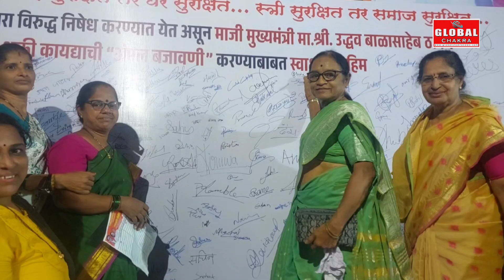महिलाओं पर अत्याचार के खिलाफ शिवसेना UBT ने GTB स्टेशन के बाहर चलाया हस्ताक्षर अभियान